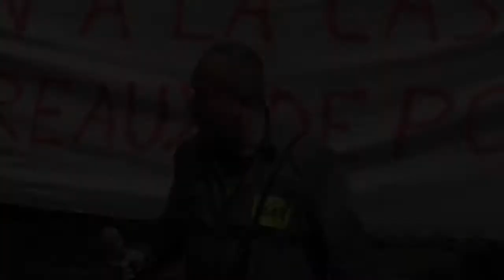Rassemblement contre les fermetures de bureaux de poste à Paris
En présence d'Olivier Besancenot, en grève.